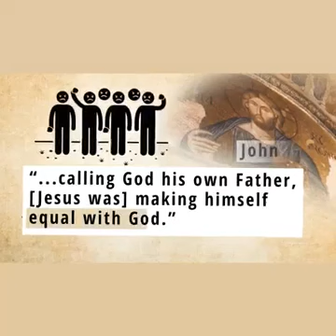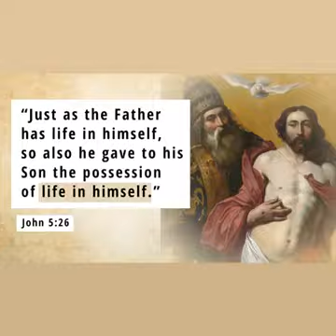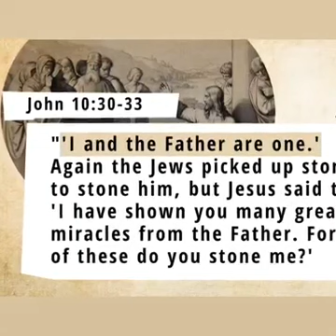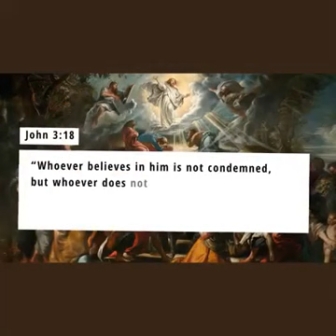Divinity of Jesus from Biblical Point of View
Fallacy of "I am God" or "Worship me" statement..

The first condition the Muslim preachers ask is about the specific statement of "I am God" or "Worship me" of Jesus. Then we have also one condition. Where in the Quran, the author of the Quran directly says, "I am Allah Who has revealed the Quran"? Give us that specific statement. No-where you can find such specific statement. So, if you can not show our demanded specific statement, you have no right to ask specific statement from your side also.

Secondly, Dawah preachers misquote the Quran. Quran is actually asking a different question.
Quran is asking, "O Jesus, Son of Mary, did you say to the people, 'Take me and my mother as deities besides Allah?" (Quran 5:116).

This is the actual question which is not fully quoted. Quran is asking, 'Did Jesus ever say to worship Jesus and His Mother Mary together as ilah (i.e deity)'?

And we know that the answer is 'No'!

Mary has no connection with Trinity! Therefore if somebody worship Jesus with Mary, they are the astray people!

Thirdly, if you do not demand specific statement, then both the Quran and the Bible agree that Jesus is God. We are just going to show proof from the Bible as Muslim preachers often raise objection from Biblical point of view.
Now where did Jesus say that He is God?

In three places, Christ calls Himself "Son of Man" saying, "The Son of Man is Lord of the Sabbath." (Bible, Matthew 12:8, Mark 2:28, Luke 6:5 (NIV)).

Yahweh (Almighty) Himself is the Lord of the Sabbath observed on Saturday, "...Tomorrow is to be a day of sabbath rest, a holy sabbath to the LORD" (Bible, Exodus 16:23 (NIV)).

Quran also indicates the Sabbath as from Allah the God of the Muslims, "...you who transgressed in the matter of the Sabbath (i.e. Saturday). We said to them: "Be you monkeys, despised and rejected." (Quran 2:65).

So, Almighty God is the Lord of the Sabbath whereas Jesus claimed Himself as the Lord of the Sabbath proving His claim to be God!

Where did Jesus say to worship Him?
Christ has said in His own words, "If you ask anything in My name, I will do it." (Bible, John 14:14 (NKJV)).

So, if you make 'Dua' (supplication) for asking Jesus anything in Jesus' name, Jesus will 'Kubul' (grant) the 'Dua'. And in Sahih Hadith, 'Dua' is called as Worship 👉 إِنَّ الدُّعَاءَ هُوَ الْعِبَادَةُ (innaddu'a ahuu wal 'eebaa-dah) "Indeed the supplication (i.e Dua) is the worship." (Sunan Ibn Mazah, Hadith no 3828, Grade - Sahih), online source

Therefore, when Christ is saying to make 'Dua' for asking Him anything in His name, He is mentioning His ibadah or worship!